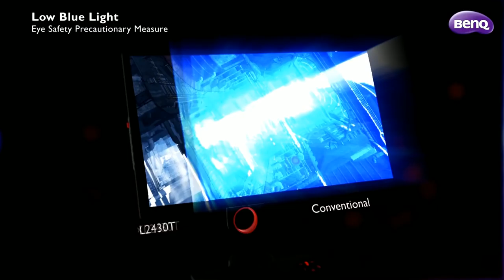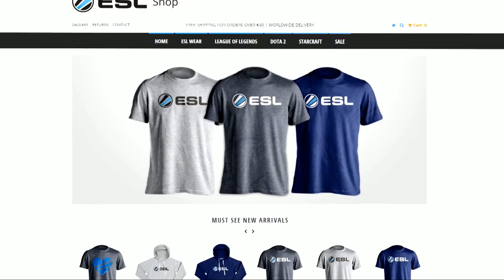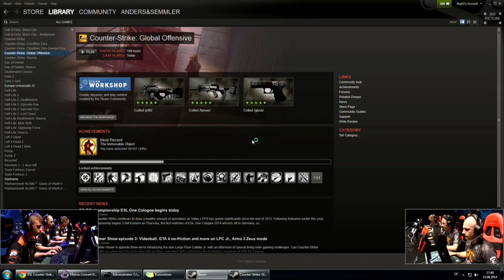CS:GO VODS | Virtus Pro vs Fnatic - ESL One Cologne - Group C - 2014